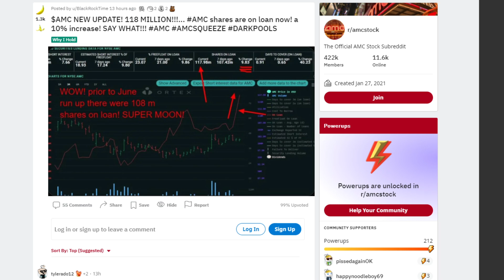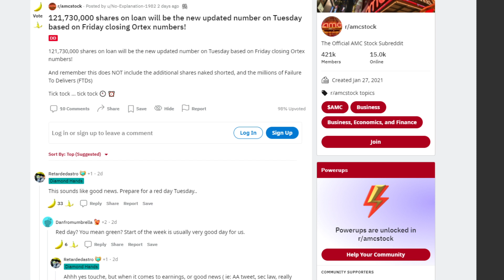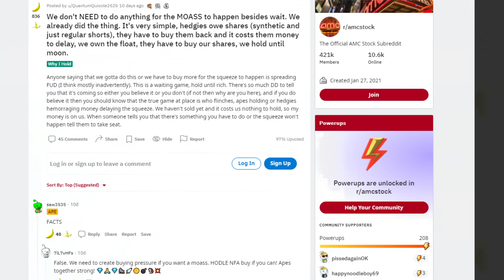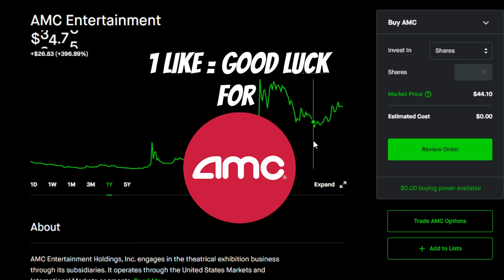🚀 AMC STOCK | THIS WEEK IS GOING TO BE INSANE!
📹🎙️ Video Title: 🚀 AMC STOCK | THIS WEEK IS GOING TO BE INSANE!